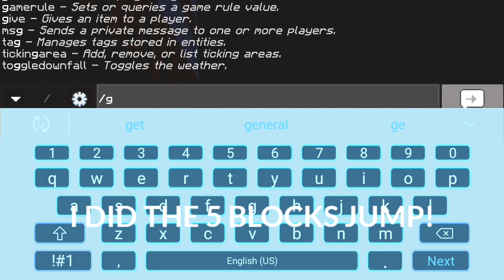I did the 5 blocks jump MCPE minecraft pe👍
No cheat no speed command
No barrier

I hope dream watch this :3

Mcpe 1.16